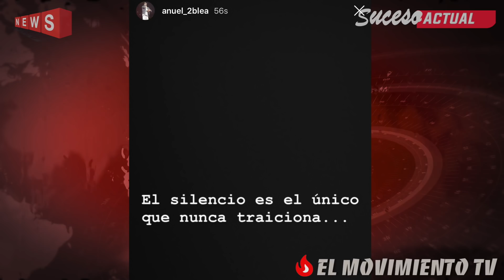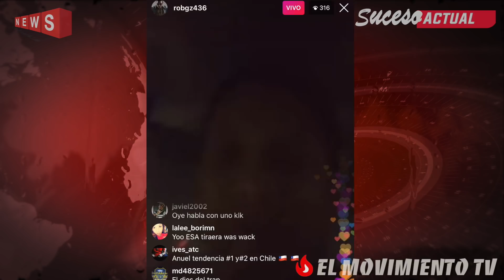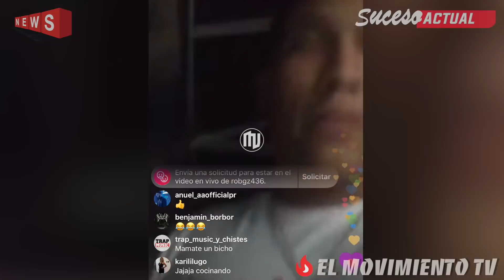¡LETAL! Coscu anuncia otra tiraera de 15 min! | Anuel: “El silencio es el único que no me traiciona"